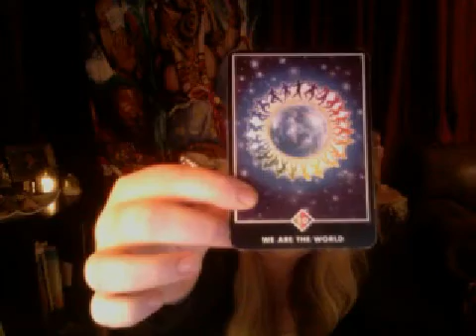Astrology Horoscope November 26, 2014 Moon in Aquarius